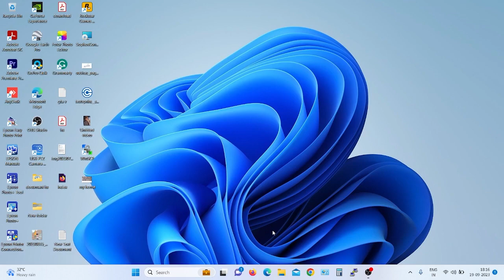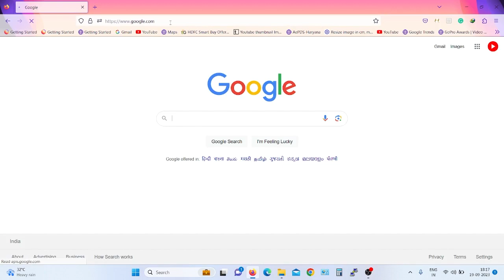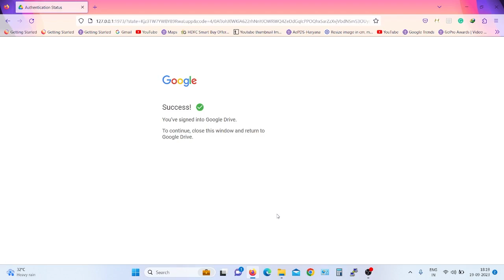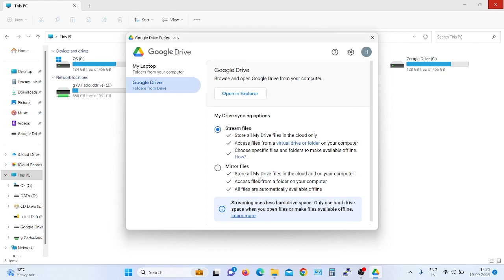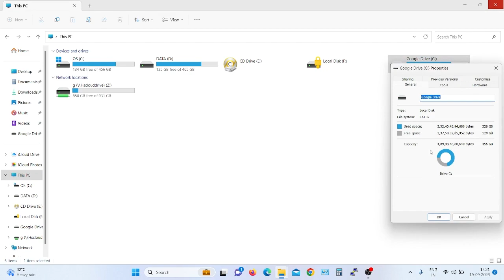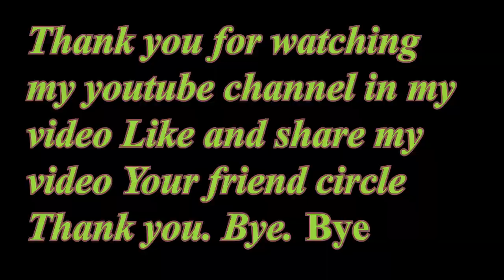How to use Google Drive as Local Disk Drive in Your Computer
How to use Google Drive as a Local Disk Drive in Your Computer